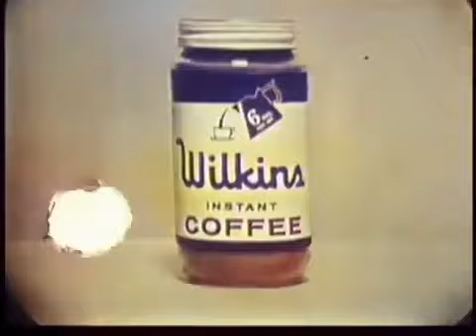Wilkins Coffee With Colored Version